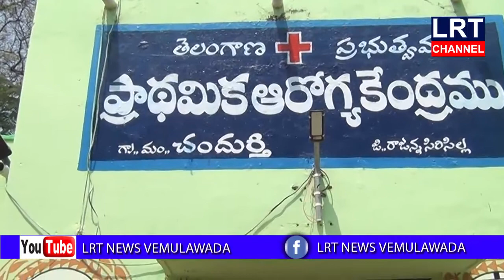03.03.2020 LRT NEWS BULLETIN VEMULAWADA